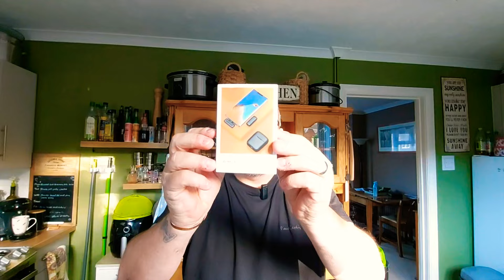What have we bought for the channel 😳 and how long will it last 🤔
bought a new wireless microphone for the channel. I must be the unluckiest person on youtube with microphones anyway. here's anyone to try.